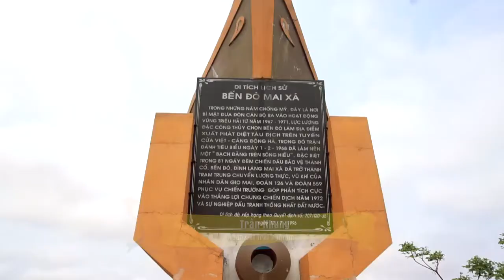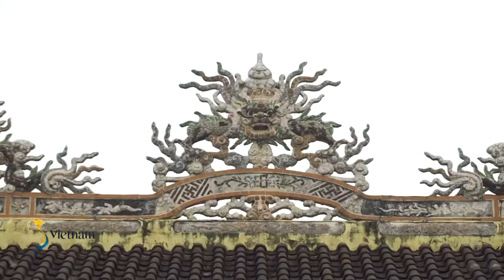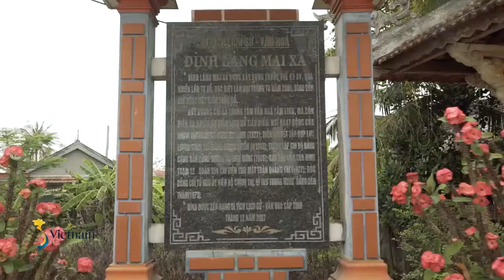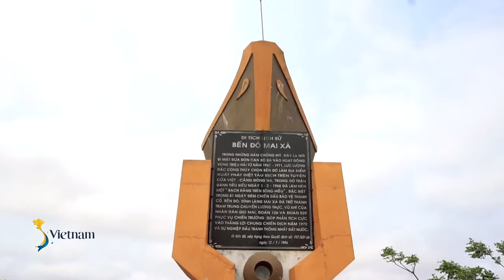S - Việt Nam: Dấu ấn làng Mai Xá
Làng Mai Xá (hay còn gọi là Làng Mai) là một trong 65 ngôi làng cổ (theo sách Ô Châu cận lục của Tiến sĩ triều Mạc là Dương Văn An) thuộc châu Minh Linh, phủ Tân Bình, xứ Thuận Hoá (nay thuộc xã Gio Mai, huyện Gio Linh, tỉnh Quảng Trị, Việt Nam). Cho đến nay, Mai Xá vẫn còn hội tụ đầy đủ những yếu tố đặc trưng của một làng quê Việt Nam như: cây đa, bến nước, sân đình.